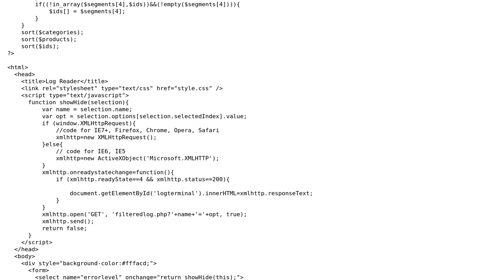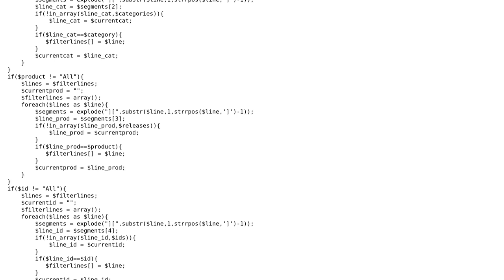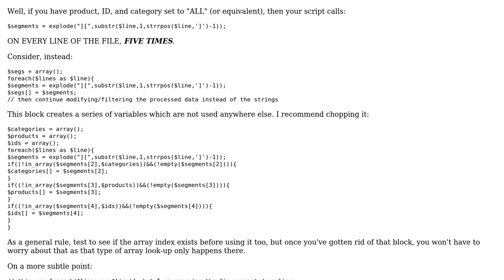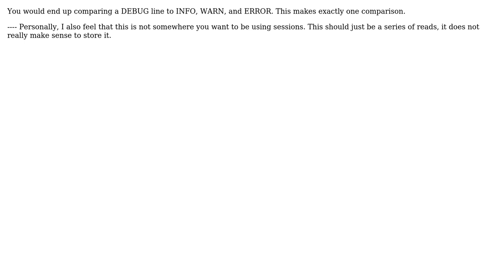Code Review: Filtered log reader (2 Solutions!!)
Code Review: Filtered log reader

With thanks & praise to God, and with thanks to the many people who have made this project possible! | Content (except music & images) licensed under CC BY-SA | Music | Images & others | With thanks to user Eldros user Dandre Allison user cwallenpoole and the Stack Exchange Network Trademarks are property of their respective owners. You are responsible for your own actions.